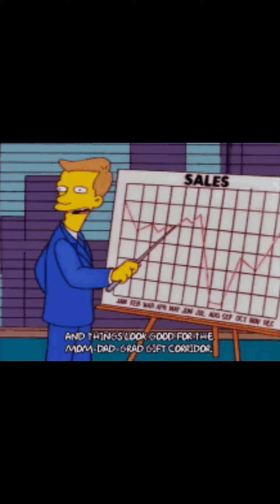Mad Pad x SimpothaPlug - “Drank Talking” Prod by QuestBeats (Video Edit)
Me and my nigga simpothaplug on this track
Tap in more music otw 🔥🔥🔥😈